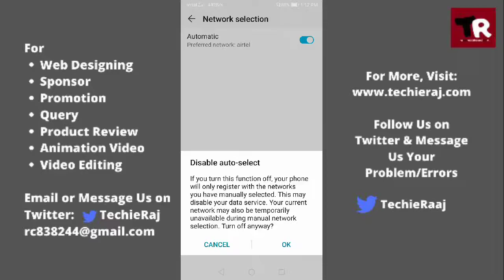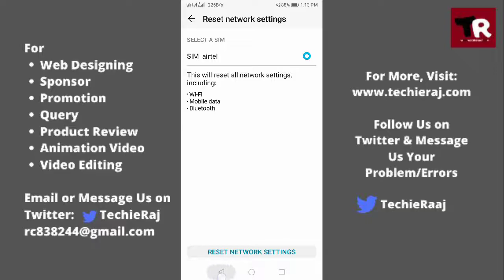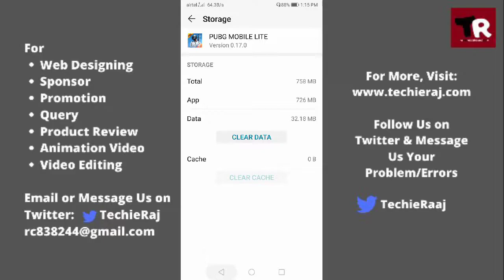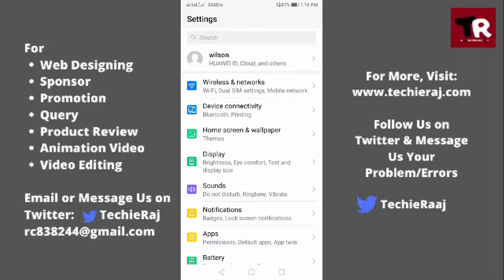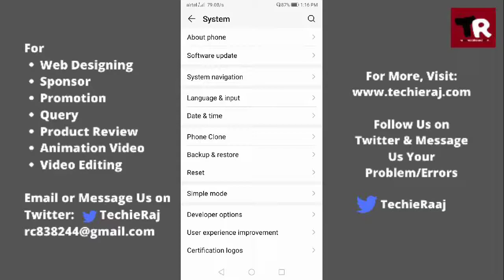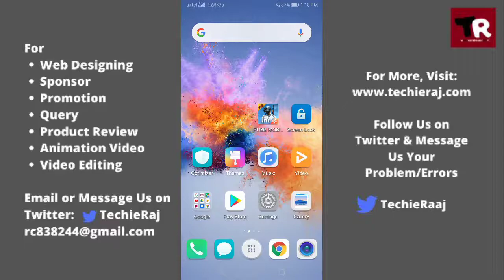Pubg Lite Error Problem Solutions